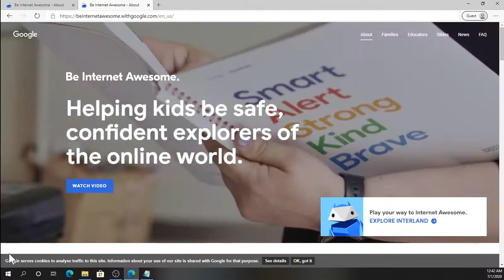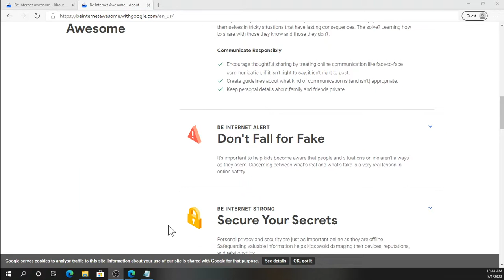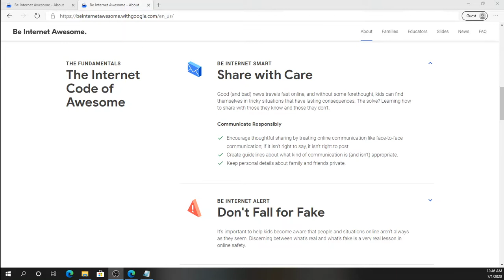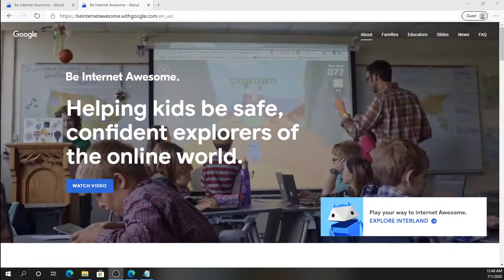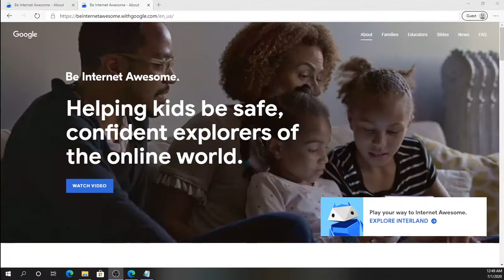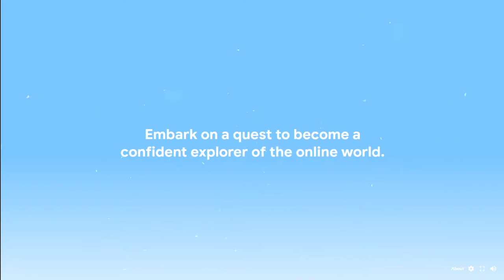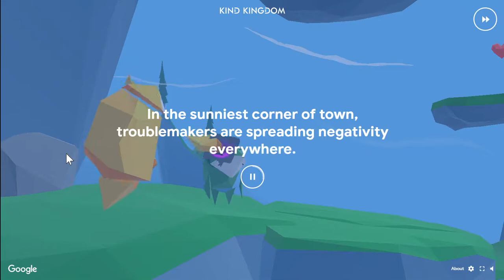Safe Web Surfing for Children with Be Internet Awesome & Interland by Google Part 1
As parents and educators, we often worry about our kids surfing the internet. We wonder how can we teach them to surf the internet with confidence and at the same time be safe.

Well today let's review Google's be internet awesome and their game INTERLAND. Which help children in Google's own words,  learn about digital safety and citizenship in an interactive and fun way.